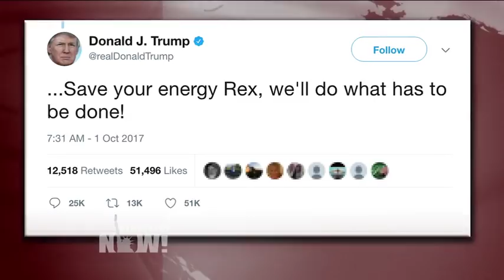Christine Ahn on US Tensions With North Korea: More South Koreans Fear Donald Trump Than Kim Jong Un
- We continue our look at North Korea where tensions continue to mount with the United States, and President Trump is slated to leave later this week for a 12-day visit to Asia. A month ago Donald Trump publicly undermined efforts by the U.S. to open direct talks with North Korea over the country’s nuclear weapons program. A day after Secretary of State Rex Tillerson said that the U.S. has two or three back channels open to North Korea’s leadership and that he was pursuing dialogue, Trump responded to the news tweeting, QUOTE, “I told Rex Tillerson, our wonderful Secretary of State, that he is wasting his time trying to negotiate with Little Rocket Man… Save your energy Rex, we’ll do what has to be done!” Trump has previously threatened to unleash “fire and fury” on North Korea and told the U.N. General Assembly he was prepared to destroy the entire nation of 25 million people. We are joined by Christine Ahn, the founder and Executive Director of Women Cross DMZ, a global movement of women mobilizing to end the Korean War.